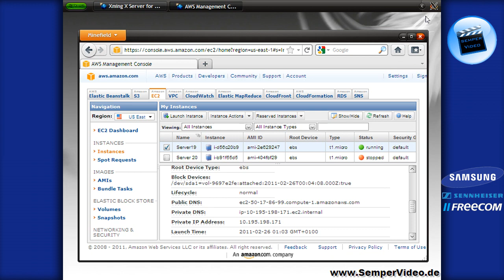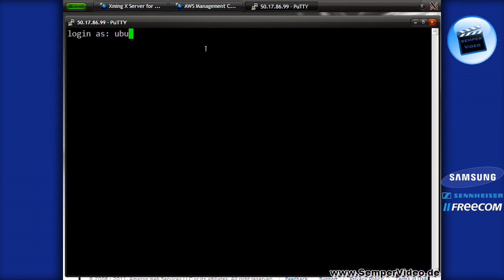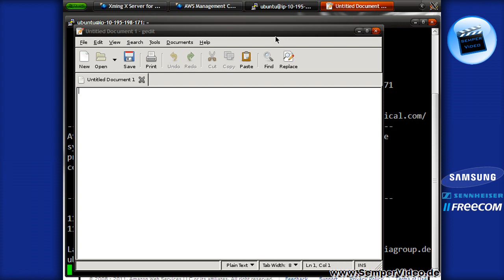AWS: X11 Weiterleitung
In diesem VideoTutorial wird gezeigt, wie Sie auch bei Zugriff via Console/Terminal grafische Anwendungen über SSH tunneln können. Somit kann die Bearbeitung von z.B. Konfigurationsdateien leichter fallen.